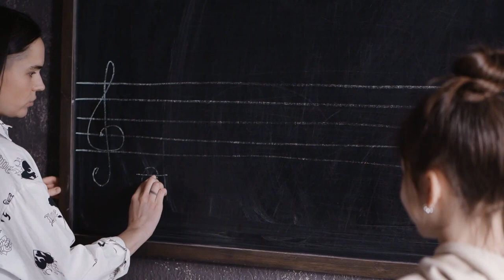Cantate Inni con Arte 2023: aperte le iscrizioni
Sono aperte le iscrizioni alla sesta edizione del Festival Cantate Inni con Arte. L'appuntamento è per sabato 28 ottobre alle ore 20 alla parrocchia di San Luca Evangelista al Prenestino.

Il Festival, patrocinato dall’Ufficio liturgico del Vicariato di Roma, e organizzato da Radiopiù Roma, in collaborazione con l'Ufficio per la Pastorale del Tempo libero, del Turismo e dello Sport e il Servizio di Pastorale Giovanile della Diocesi di Roma, è rivolto a tutte le formazioni corali attive nel territorio della diocesi di Roma e delle diocesi suburbicarie.

Quest'anno, dunque, a essere protagonisti non solo i cori parrocchiali, ma anche quelli delle università, delle associazioni, dei movimenti, degli istituti e delle cappellanie ospedaliere.

Il Festival sarà così articolato:

Sezione 1: Cori che presentano un brano liturgico EDITO in lingua italiana o latina, esplicitamente concepito per la CELEBRAZIONE EUCARISTICA.

Sezione 2: Cori che presentano un brano liturgico INEDITO (scritto e musicato, laddove previsto, direttamente dal coro) in lingua italiana o latina, esplicitamente concepito per la CELEBRAZIONE EUCARISTICA.

Sezione 3: Cori che presentano un brano, edito o inedito, per l’ANIMAZIONE DELLA PREGHIERA.

Presidente di giuria, anche per quest'anno, monsignor Marco Frisina.